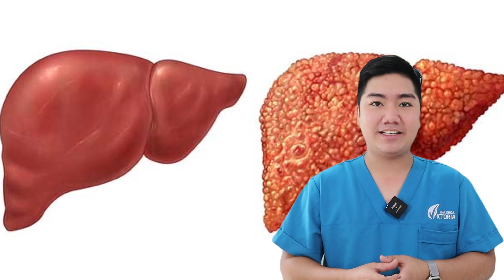Chảy Máu Chân Răng Có Phải Ung Thư - Đánh răng chảy máu nguyên nhân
🏠Địa chỉ: Nha Khoa Victoria, Số 16 Ngô Xuân Quảng ,Trâu Quỳ, Gia Lâm , Hà Nội